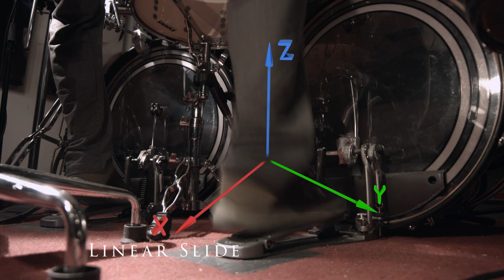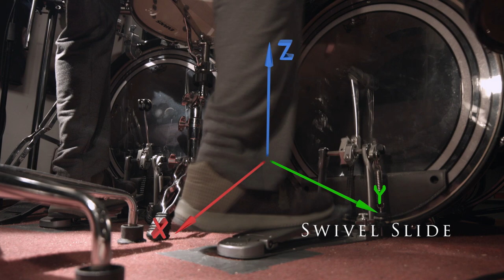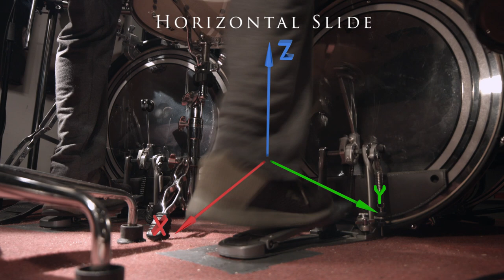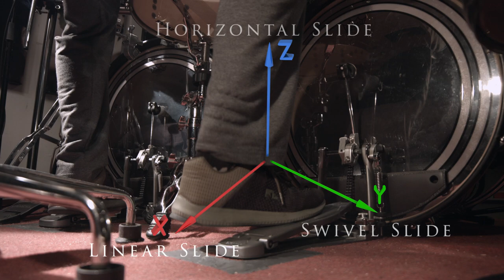Double Bass Drum Lesson 15 - Slide Techniques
*Türkçe altyazı mevcuttur
*Subtitulo en Español está disponible.

In this drum lesson video I'm showing Slide Techniques in categorizes which have extremely use in drumming. I have tried to categorize these techniques by their movement axes with 3d cartesian plate and showed the differences between them.

Categorizes of Slide Techniques through their axes

1) Linear Slides (x axis)
2) Swivel Slides (y axis)
3) Horizontal Slides (z axis)
4) Mixture of Slides (x,y,z axes)

Bu davul dersimde pedal üzerinde çokça kullanılan Slide (kaydırma) tekniklerini kategorize ederek detaylı örneklerle anlatıyorum.
Kaydırma tekniklerini 3 boyutlu kartezyen düzlemde 3 doğrusal harekete bölerek aradaki farkları göstermeye çalıştım.

Yönlerine göre Kaydırma Tekniği çeşitleri

1) Doğrusal Kaydırmalar (x doğrusu)
2) Swivel (dönen) Kaydırmalar (y doğrusu)
3) Dikey Kaydırmalar (z doğrusu)
4) Karışımları (x,y,z doğruları)

En este tutorial de batería estaré mostrando las técnicas de deslice en categorías, las cuales se usan mucho al tocar batería. He intentado clasificar estas técnicas por sus ejes de movimiento en un plano cartesiano 3D y a su vez les mostraré las diferencias entre ellas.

Clasificación de las técnicas de deslice por sus ejes

1) Deslices lineales (eje X)
2) Deslices giratorios (eje X)
3) Deslices horizontales (eje Z)
4) Combinación de deslices (ejes X, Y, Z)

Subtitulo en Español: Luis Enrique Infante Hernández

I use Tama Drums and play with Tama Speed Cobra Pedals.
My Double Bass Drum Tutorial series will continue with these topics:

Lesson 25: Discipline and Mind Exercise